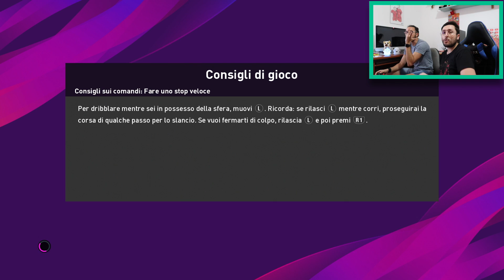*La partita più ASSURDA MAI VISTA!!!* Atalanta-Napoli [PES 2020] Serie A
8000 MI PIACE ENTRO MEZZANOTTE per il DOPPIO PRONOSTICO GAMEPLAY Lazio-Milan e Napoli-Roma, uno su Fifa 20 e l'altro su Pes 2020!!!
In occasione di Atalanta-Napoli di Serie A, ecco a voi un nuovo pronostico gameplay su Efootball Pes 2020, come sempre Gabboman VS Fabio! Siete curiosi di sapere com'è andata a finire?Allora buona visione!

LIVELLI ABBONAMENTO:
Livello 1 SHPISELLANTE (0,99 €) - VANTAGGI:
- Badge Logo Gabboman a fianco al vostro nome
- Live Streaming RISERVATE agli abbonati
- Chat RISERVATE agli abbonati
- Gif ESCLUSIVE
- Anticipazioni sui video del giorno dopo!
- Post segreti riservati agli abbonati!

Livello 2 TI SFIDO!!! (1,99 €) - VANTAGGI:
- Tutti i vantaggi del LIVELLO 1
- La possibilità di sfidarmi online a Pes/Fifa! (Non appena potrò tornare a casa ovviamente)
- Accesso in anteprima ai nuovi video

Livello 3 ME PIAVATE PE MATTO (4,99 €) - VANTAGGI:
- Tutti i vantaggi del LIVELLO 1 e 2
- Video ESCLUSIVI RISERVATI AGLI ABBONATI
- Ringraziamenti nei video
- Chat segreta gruppo Telegram